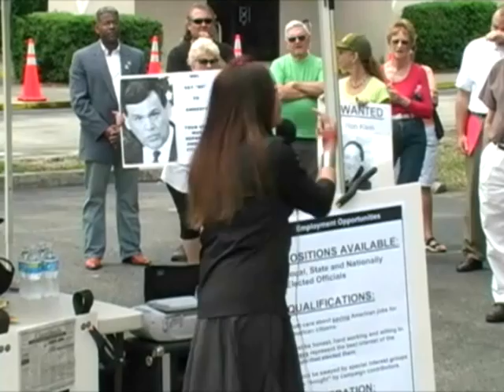Joyce Kaufman On Illegal Immigration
850 WFTL talk show host Joyce Kaufman speaking about illegal immigration before a gathering in Jupiter Florida. Content News & Politics All content Copyright Channel 1 Images Inc 2009.